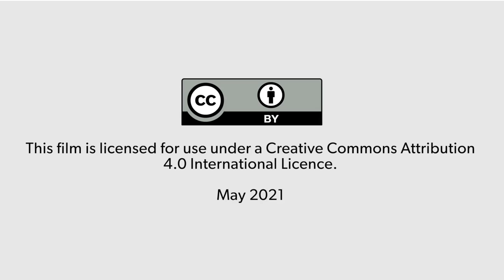What is good food? Peter Gichini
Produced for World Food Day 2021.